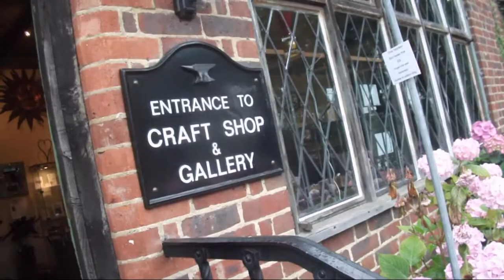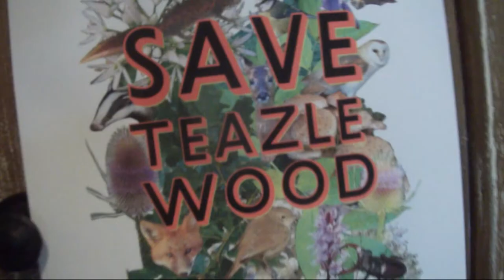SK visits Fire And Iron - SAVE TEAZLE WOOD